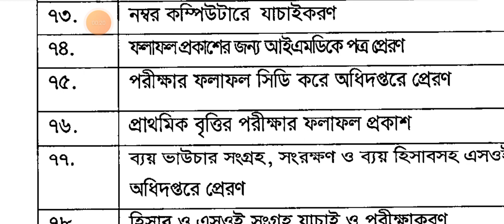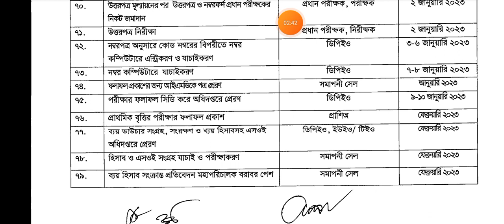কবে প্রকাশিত হবে প্রাথমিক বৃত্তি পরীক্ষার ফলাফল? প্রাথমিক বৃত্তি পরীক্ষা ২০২২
Primary Scholarship Examination Result Date  2022
প্রাথমিক বৃত্তি পরীক্ষা ২০২২ এর রেজাল্ট কবে দেবে?
সমাপনী পরীক্ষার রেজাল্ট কবে দিবে?
ফাইভ এর বৃত্তির রেজাল্ট কবে দিবে?
প্রাথমিক বৃত্তি পরীক্ষা ২০২২ এর রুটিন
পঞ্চম শ্রেণীর বৃত্তি পরীক্ষার রুটিন
সমাপনী পরীক্ষার রুটিন
প্রাথমিক সমাপনী পরীক্ষার রুটিন
বৃত্তি পরীক্ষা ২০২২
গণিত উৎসব ২০২৩ এর রুটিন
গণিত উৎসব ২০২৩
গণিত অলিম্পিয়াড ২০২৩ এর অনলাইন বাছাই পরীক্ষার সময়
math Olympiad exam date 2023